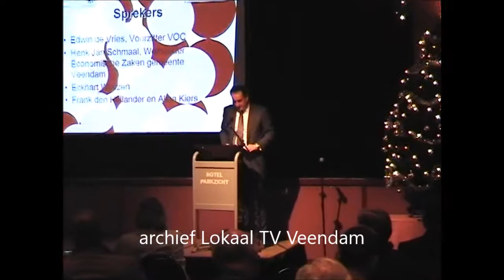InvraPlus De Vrieze ondernemer 2007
VOC